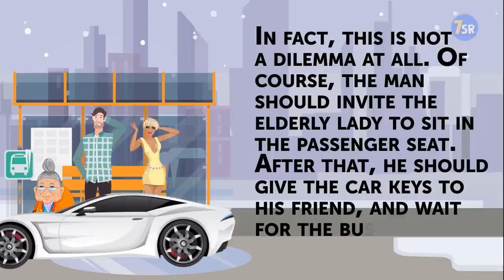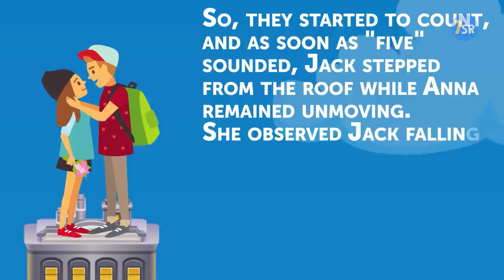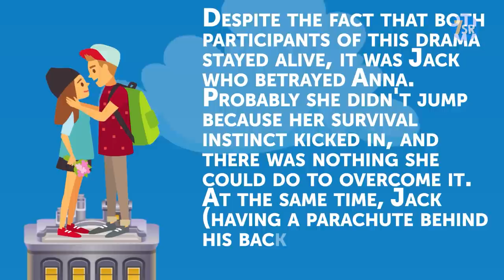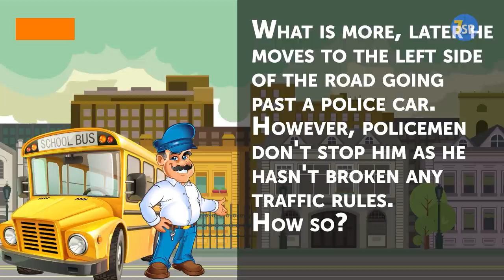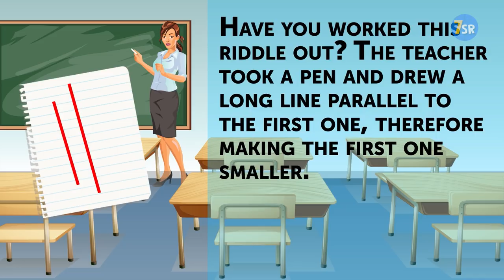10 Clever Riddles That Will Puzzle Your Brain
Share in the comments how many of the answers you got right ;) I hope these puzzles will warm up your brain and become a great workout for your logic and intelligence! And if you feel like you need more time to think, you can always pause the video ;)

00:00 - A clever admirer riddle. Why does he do this?
00:41 - An elevator riddle. Why?
01:39 - A hijack riddle. Why did he request 9 parachutes?
02:33 - A perfect solution riddle. Who should he choose?
03:33 - A coffee cups riddle. Which cup will get filled first?
04:27 - A philosophical riddle about betrayal. Who betrayed whom?
05:35 - A confusing riddle. Why is it illegal?
06:15 - A bus driver riddle. How so?
07:13 - A lateral thinking riddle. How is this possible?
08:04 - A challenge riddle. How?